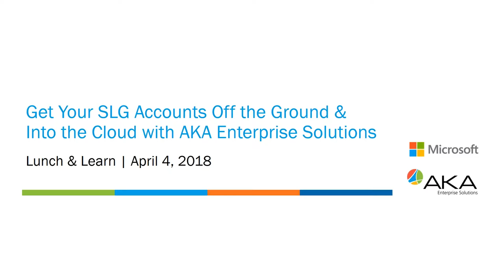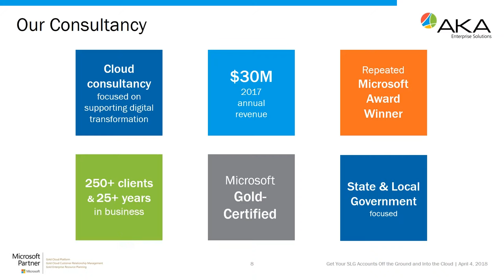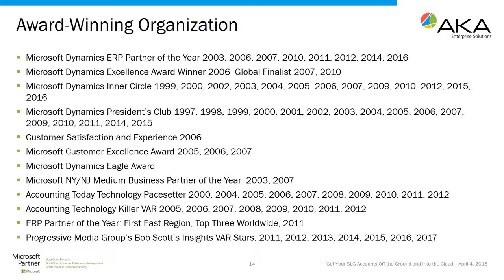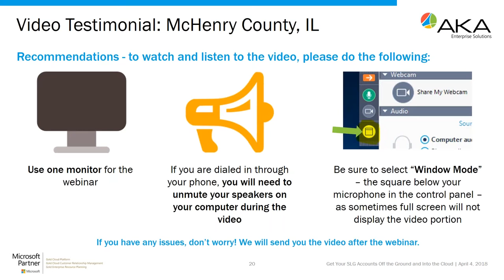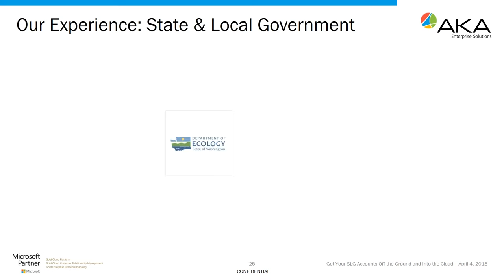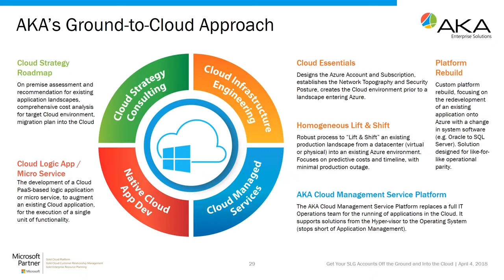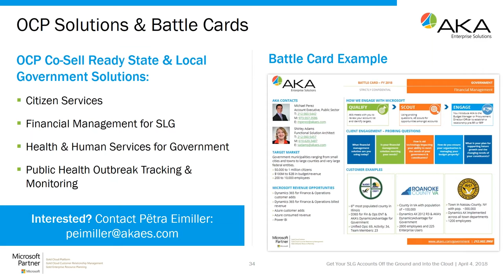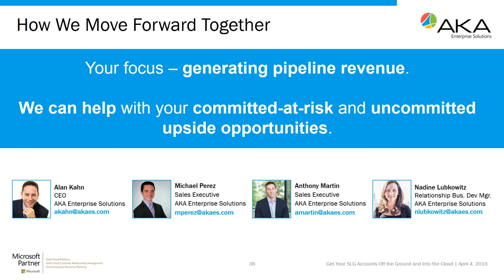Get Your SLG Accounts Off the Ground and Into the Cloud with AKA Enterprise Solutions Lunch and Lear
In this Microsoft-focused webinar, we share AKA Enterprise Solutions' offerings for State & Local Government Clients and calls to action.